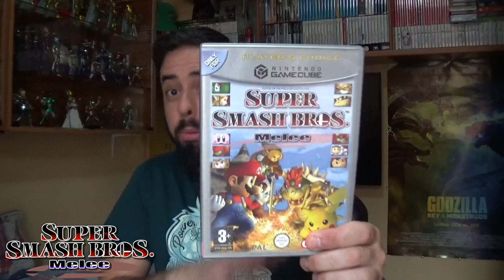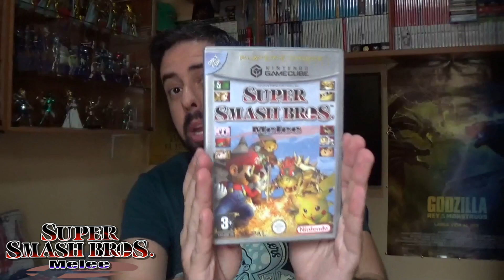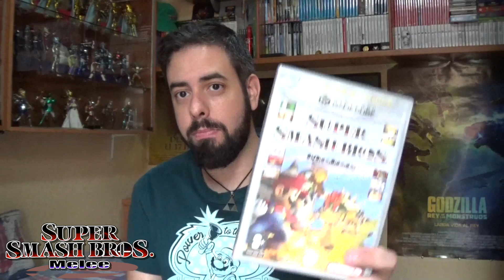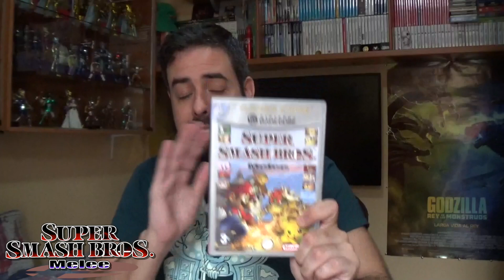JUEGOS DE MI VIDA #8 | Super Smash Bros Melee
Nuevo vídeo de la sección "Juegos que me marcaron" y en esta ocasión traigo una de las anécdotas más curiosas y divertidas que me han pasado en la vida con el mundo de las videoconsolas, y que está totalmente relacionado con este juego.